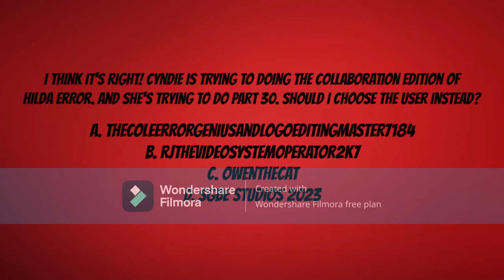Question to Everyone #16